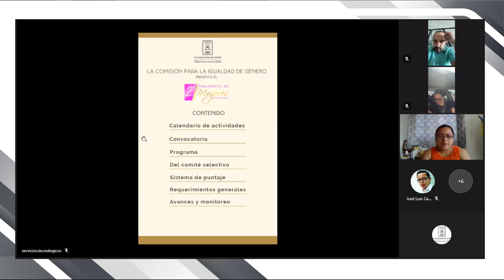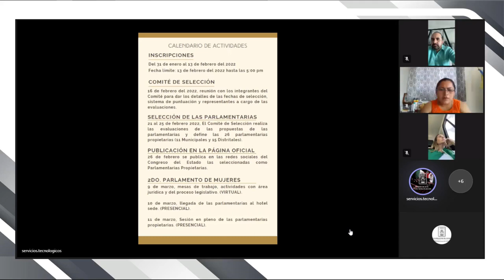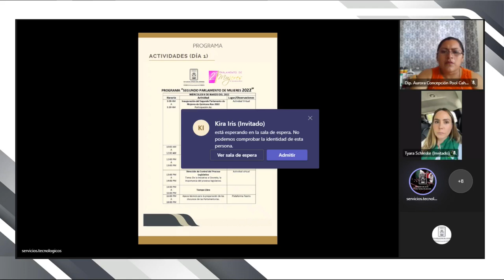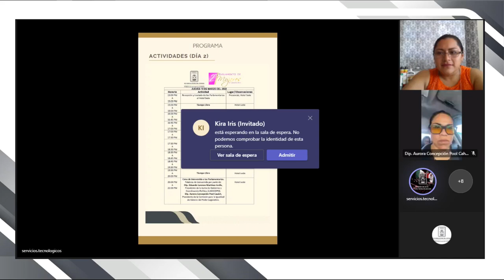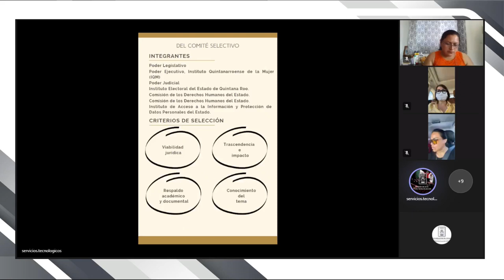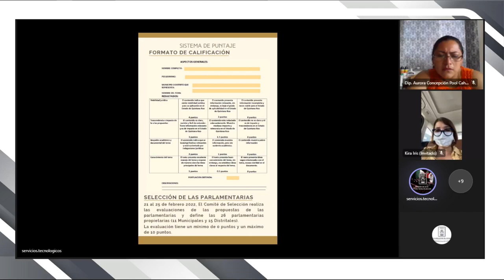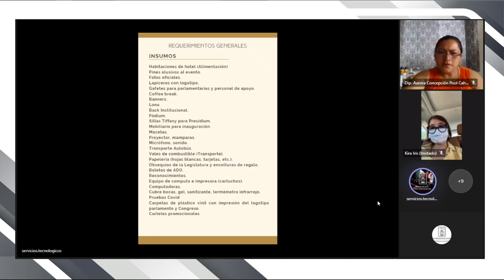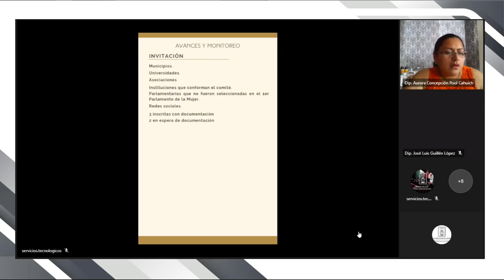Reunión de la Comisión para la Igualdad de Género.(11/febrero/2022)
Reunión de la Comisión para la Igualdad de Género
Para atender los siguientes temas:
Informar sobre los avances en torno al evento del Segundo Parlamento de Mujeres.
Propuesta de modificación de la convocatoria del Segundo Parlamento de Mujeres de Quintana Roo 2022, para ampliar los plazos de inscripción y recepción de solicitudes.